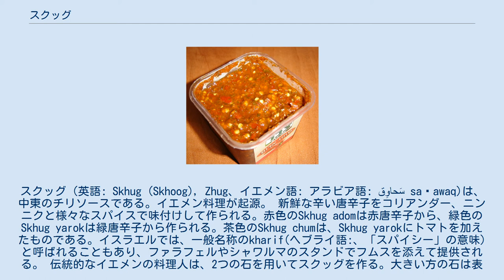スクッグ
スクッグ（英語: Skhug (Skhoog), Zhug、イエメン語: アラビア語: سَحاوِق‎ saḥawaq)は、中東のチリソースである。イエメン料理が起源。 新鮮な辛い唐辛子をコリアンダー、ニンニクと様々なスパイスで味付けして作られる。赤色のSkhug adomは赤唐辛子から、緑色のSkhug yarokは緑唐辛子から作られる。茶色のSkhug chumは、Skhug yarokにトマトを加えたものである。イスラエルでは、一般名称のkharif(ヘブライ語:、「スパイシー」の意味)と呼ばれることもあり、ファラフェルやシャワルマのスタンドでフムスを添えて提供される。 伝統的なイエメンの料理人は、2つの石を用いてスクッグを作る。大きい方の石は表面で作業をするためのもので、小さい方の石は材料を潰すためのものである。すり鉢とすりこぎやフードプロセッサーを用いることもある。 イエメン・ユダヤ人は、唐辛子には医学的効能があるとしている。イエメン・ユダヤ人の伝承によると、彼らはトマトとフェヌグリークと唐辛子だけで大きな飢饉を生き抜いたと伝えられる。また別の伝承によると、重篤な伝染病がイエメンを襲ったが、その食糧のためにユダヤ教徒は回避できたとされる。唐辛子は、身体の病気への抵抗力を高め、生命力を向上させ、消化を助け、腸の寄生虫を防ぐと信じられている。